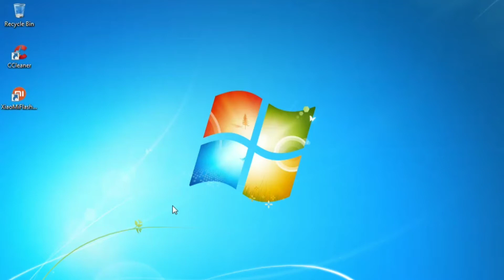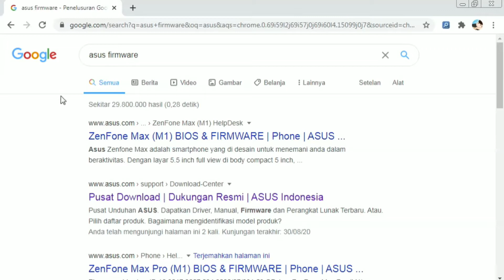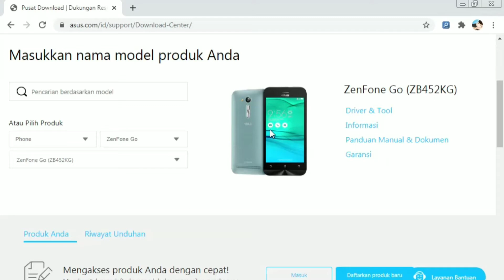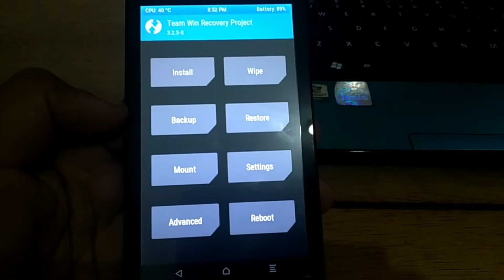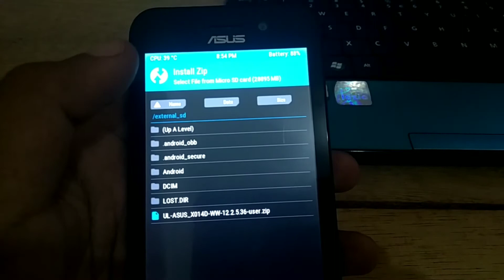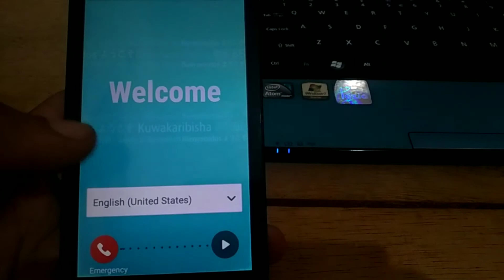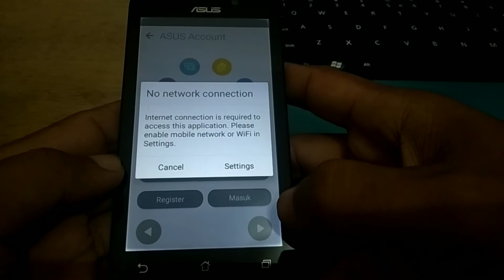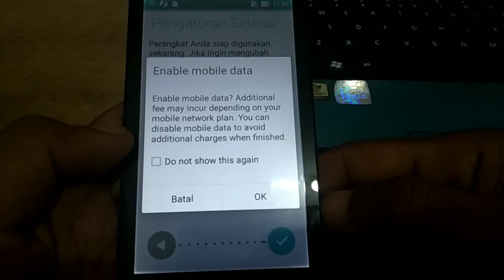Cara Memperbaiki Imei Null Asus Zenfone Go X014D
Cara memperbaiki imei null asus zenfone go x014d itu gampang-gampang susah. Saya sudah melakukan beberapa percobaan dari mulai flash pakai flashtool, qcn dan update via adb juga masih belum berhasil.

Cara fix imei null asus zenfone go x014d pada video ini saya gunakan cara update firmware asus zenfone go via sdcard dan diinstall melalui twrp.

Dengan cara flash asus zenfone go melalui twrp ini berhasil memperbaiki imei null.